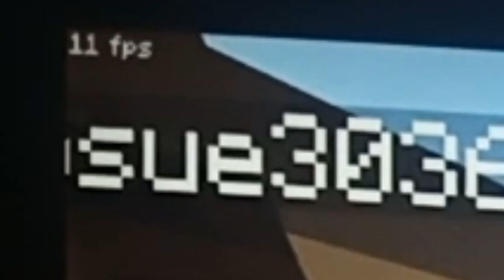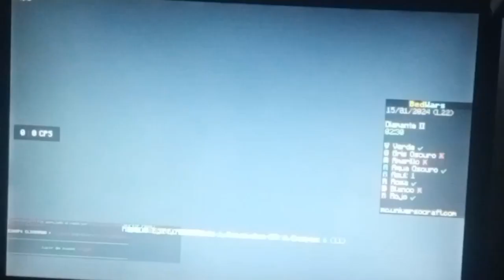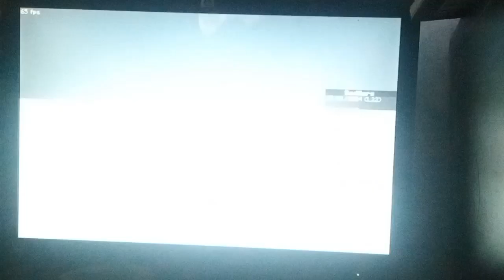BEDWARS en 2024 CHALLENGE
en este video juge bedwars sin ram o algo asi , la cosa estubo muy interesante.la mejor idea que se me a ocurrido